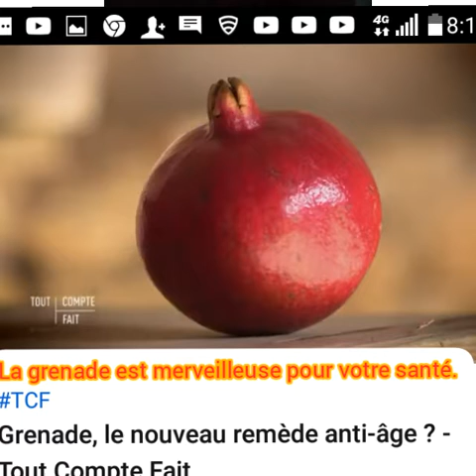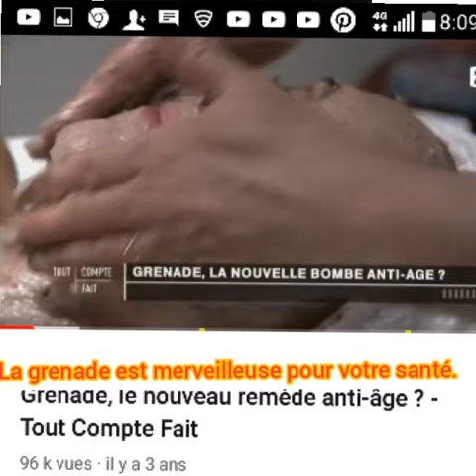La grenade peut prévenir et guérir plusieurs maladies.Elle est merveilleuse.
Je vous conseille de consommer la grenade elle apporte beaucoup à votre santé et contient beaucoup de vitamines pouvant améliorer votre chaleur.